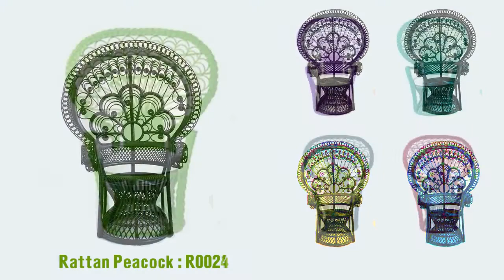Amazing Rattan Peacock Chair # Ep. 001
Amazing rattan peacock chair is art of handmade, Show of peacock chair you to order model chair that you like to my handicraft. Check price and production contact 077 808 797.